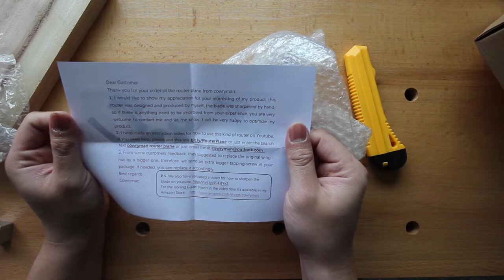Cowryman Router Plane Unboxing Video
You can buy from  Cowryman.store